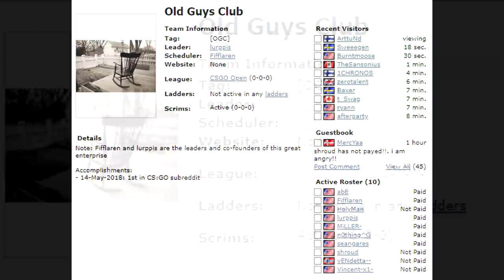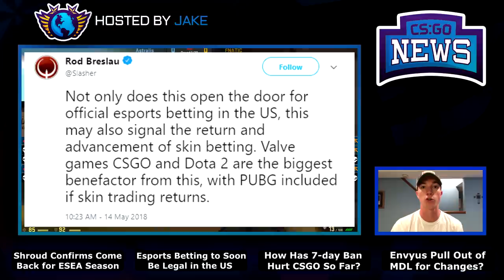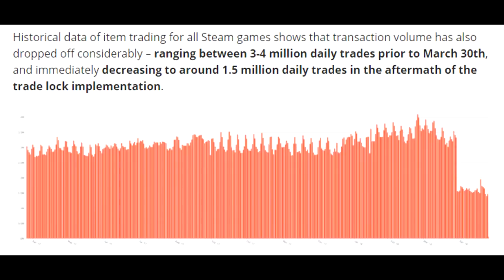Shroud and N0thing Return with Surprise Team! Envyus Back Out, Esports Betting Now Legal and More!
00:28 - Shroud and Team Returning to CSGO!
1:18 - Esports Betting to be Legalized in the US
2:23 - OPSkins Breaks Down Effects of 7-day Trade Ban
3:40 - HUGE Fall Off in Steam Trades
5:07 - Envyus Drop Out of MDL, Changes Coming?
6:25 - Complexity Release Remaining Member PTR